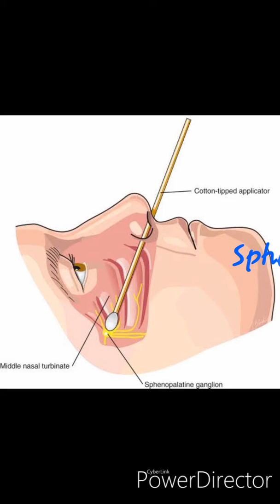Sphenopalatine block for PDPH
Effective non invasive treatment option